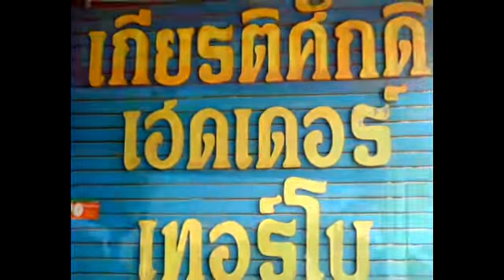อู่ซ่อมสีมาตรฐาน